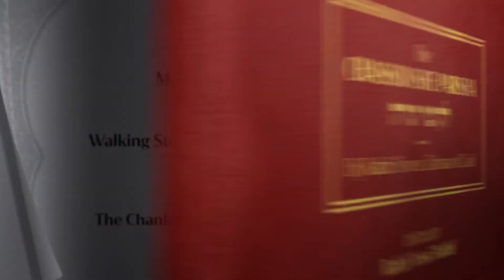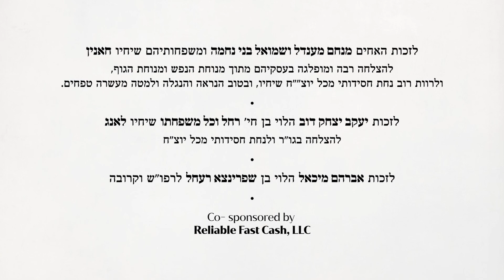Re'eh | Maamer Ki Sishma B’kol | Class 3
The Chassidishe Parsha

Parshas Re'eh
Maamer Ki Sishma B’kol – Class 3

Walking Straight and Reaching the Essence